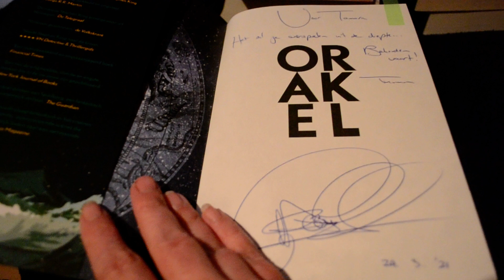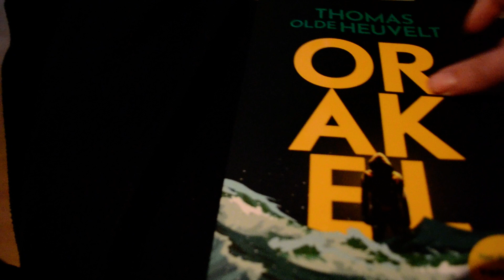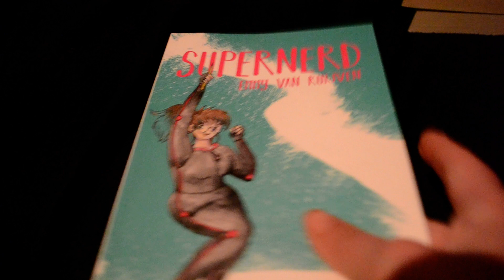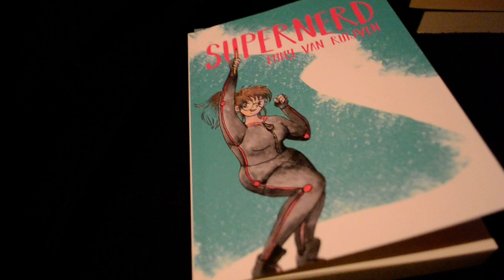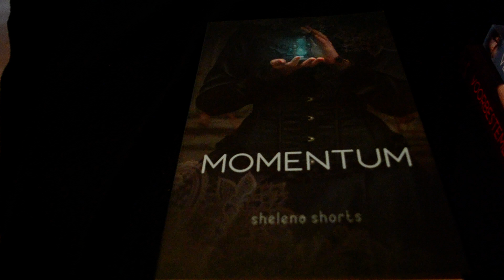nieuwe gesigneerde boeken eerste helft 2021